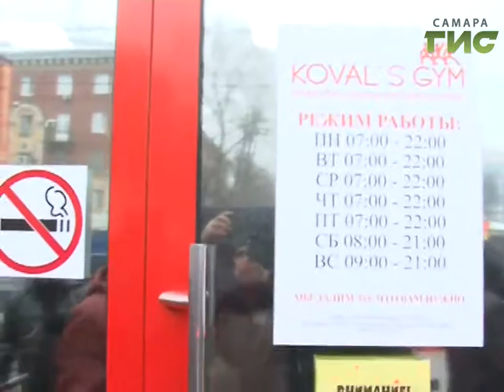Разрушили до основания. В Самаре снесли незаконную двухэтажку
Снести, нельзя помиловать. В Самаре подошла к концу долгая история незаконной  двухэтажки на улице Победы. Судебные разбирательства о ее сносе начались ещё 4 года назад. Тогда спортивный комплекс ещё был автомойкой, что и вызывало недовольство местных жителей. Решение о сносе вынесли в 14 году, но здание разрушили только сейчас.